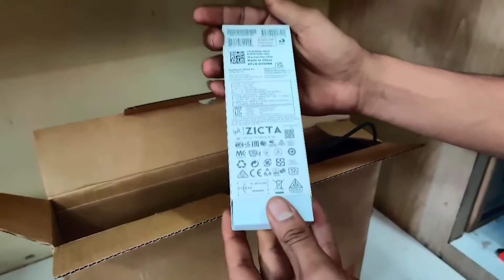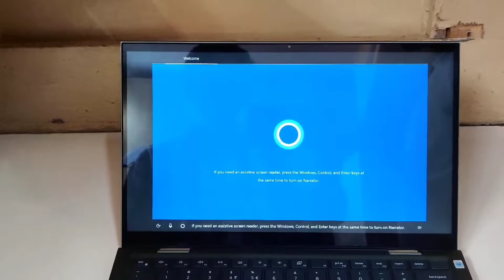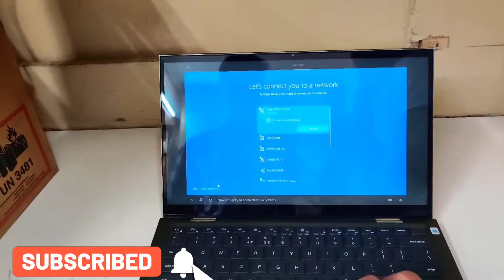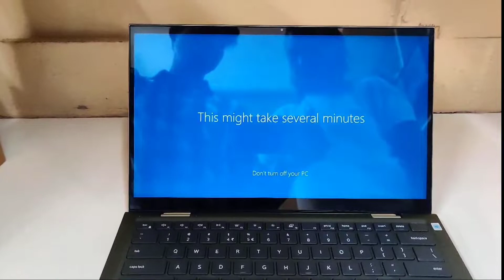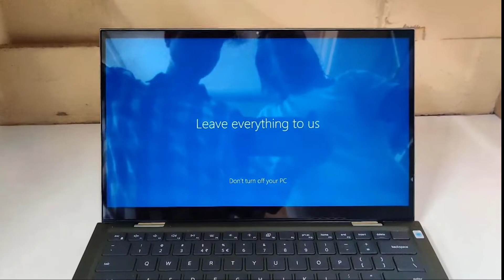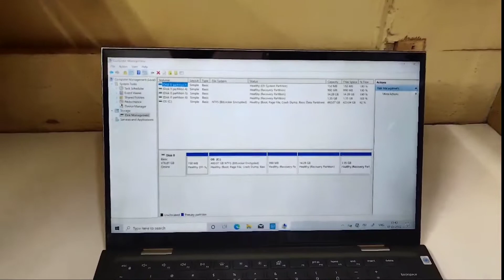Dell Inspiron 14 7415 Touch 2-in-1 [2022] Ryzen 5 5500u/8gbRam/512gb/15.6Fhd/Fingerprint/Backlit KBD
Dell Inspiron 14 7415 [2022] Ryzen 5 5500u/8gbRam/512gb/15.6Fhd/Fingerprint/Backlit KBD

Dell Inspiron 7415 R5 5500U 14" (35.5 6Cms) FHD Touch Display 2in1 Laptop (8GB/512GB SSD/Integrated Graphics/Win 10 + MSO/Backlit KB + FPR + Active Pen /Pebble Metal Color, 1.5kg) D560470WIN9P

Dell 5501 Without Graphics

Balaji softech.

Dell Inspiron 7415 Laptop ko unboxing karenge or uske Feature and Full  configuration apko batenge hum jo aap batenge vo kisi or YouTube channel nhi bataya jata hai..

Processor -  AMD Ryzen™ 5 5500U Mobile Processor with Radeon™ Graphics
SSD.             512GB M.2 PCIe NVMe Solid State Drive
Display -      14.0-inch FHD (1920 x 1080) Truelife Touch Narrow Border WVA Display
Graphic.       AMD Radeon™ Graphics with shared graphics memory
Office -.         Microsoft(R) Office Home and S tudent 2019
Oparating system - Windows 10 home
1 year national warranty.